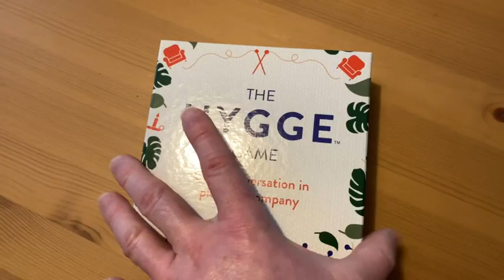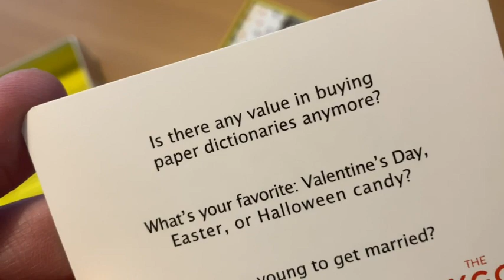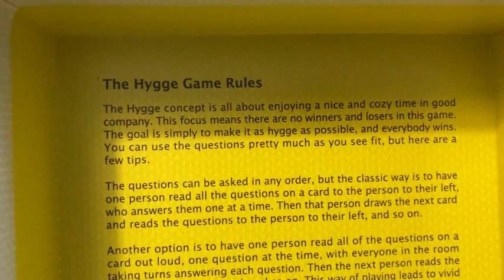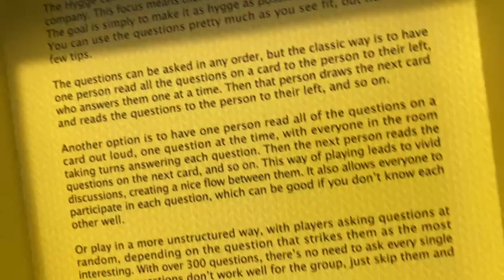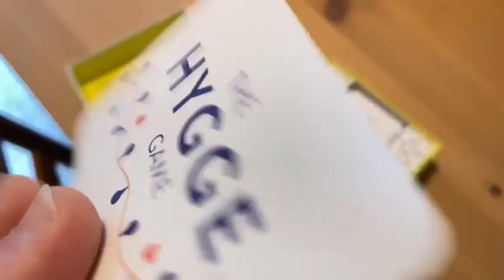The Hygge Game - Cozy Conversation In Pleasant Company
This is The Hygge Game - Cozy Conversation In Pleasant Company. In this video I will show you how to play and talk a little about the game.